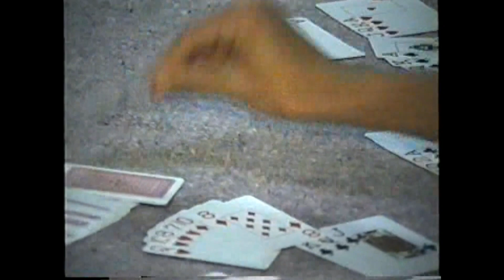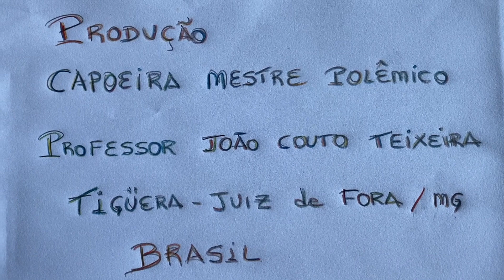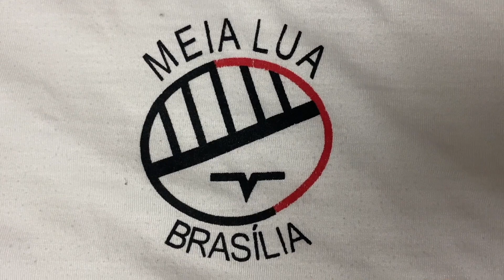Célia Couto Teixeira: Natal. Amigo Ocouto. Mestre Polêmico. Juiz de Fora, Brasil. 14,07 GB. 27Dez00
Universidade Livre de Estudos Culturais da Capoeira - Universidade da Capoeira - UNICAPOEIRA, Instituto de Educação Socioambiental - IESAMBI, Grupo de Capoeira Meia Lua - Fundado em 29 de Maio de 1962 e Associação de Capoeira - ASCA. Natal. Amigo Ocouto. Célia Couto Teixeira, Mestre Polêmico - Professor João Couto Teixeira. Henrique Couto Teixeira, Rua Doutor Tostes, Número 30, Apartamento 402, Bairro Bom Pastor e Tigüera 49, Campo e Quadra. Matriz, Rua Doutor José Cesário, Número 58, Bairro Passos, Juiz de Fora, Minas Gerais/MG, Brasil. Registro de Capoeira Mestre Polêmico - Professor João Couto Teixeira. 14,07 GB. Quarta-feira, 27 de Dezembro de 2000. HD 1080p.